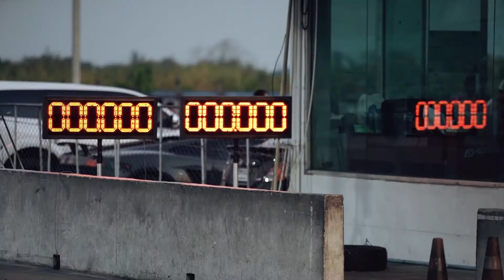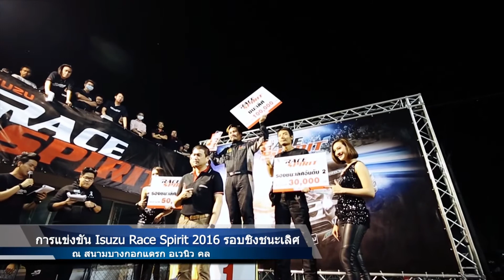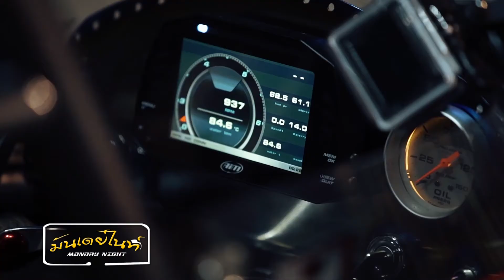มันเดย์ไนท์ 7 มีนาคม 2560 part 3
มันเดย์ไนท์ 7 มีนาคม 2560